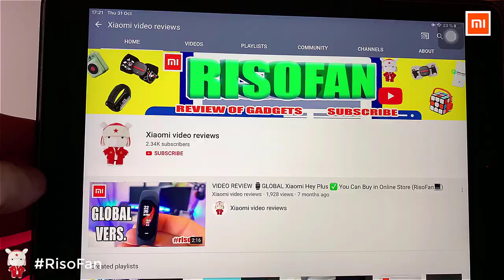Xiaomi Kindle eBook Reader Classic.